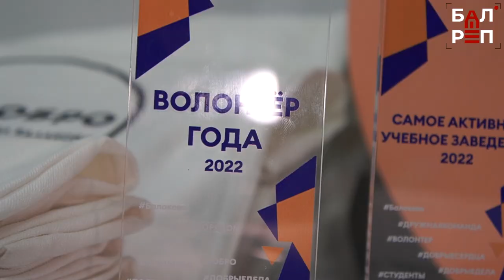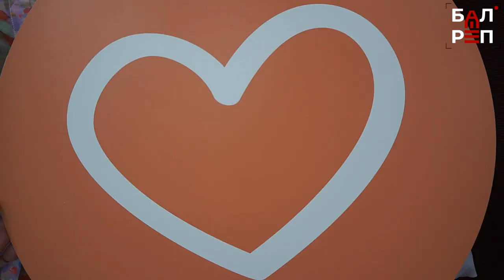Волонтёры, объединяйтесь! В Балакове открылся Добро.Центр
Сегодня в Балакове произошло по-настоящему доброе событие - в "Молодёжной инициативе" открылся Добро.Центр. Сейчас из в России всего 40, а в следующем году станет около 1000!

-Добро.Центр города Балаково сможет дать возможность обучения федеральным практикам, получения верифицированных волонтёрских часов на портале ДОБРО.РФ, ресурсы для стимулирования к участию. И появляются новые возможности – участие в федеральных проектах, финансовая поддержка, подарки, стажировки, экскурсии и объединение с добровольцами всей страны, - отметили участники проекта.

Отметим, что в нашем городе добровольчество очень развито: волонтёрские корпусы работают в каждом образовательном учреждении, на базе комплексного центра социального обслуживания, в составе общественных объединений. Всего свыше 60 волонтёрских организаций объединяют более 9 тысяч волонтёров Балаковского района. И сегодня во время открытия Добро.Центра отметили лучших из них, а также самое активное учебное заведение. Подробности в сюжете